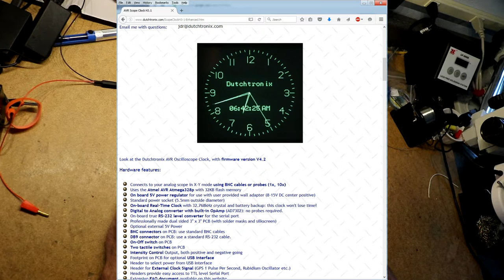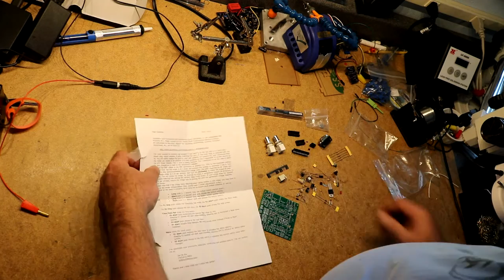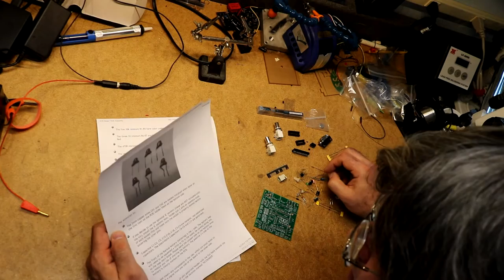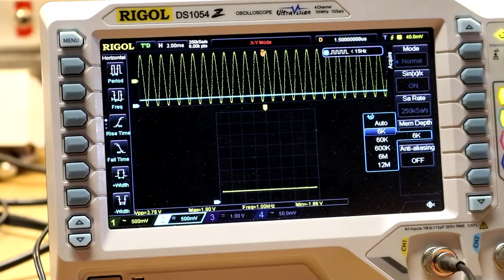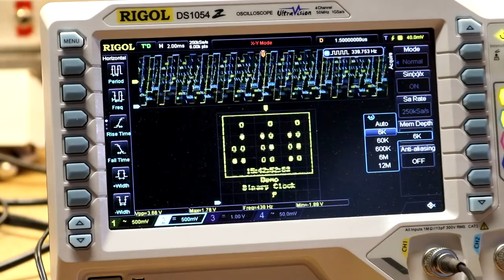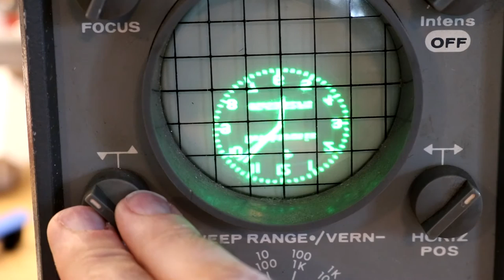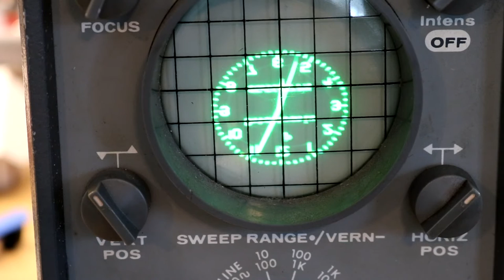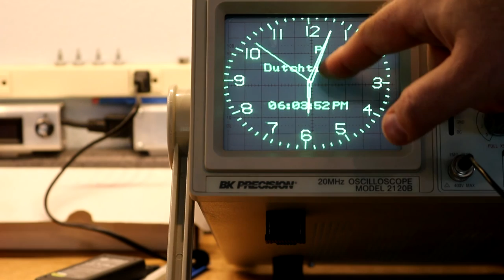Building the Dutchtronix Scope Clock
On a whim, I bought a scope clock kit. This video shows me assembling it and testing it on three different oscilloscopes: Rigol DS1054Z, Eico 430, and BK Precision 2020B. These three scopes span about 60 years of electronics history, from the 1950s (Eico 430) to 2016 (Rigol DS1054Z). In my opinion the BK Precision Analog scope yielded the best output. The kit was easy to assemble, and took me about an hour.